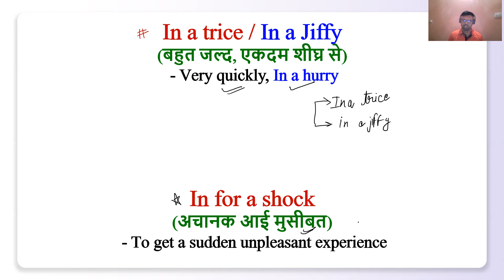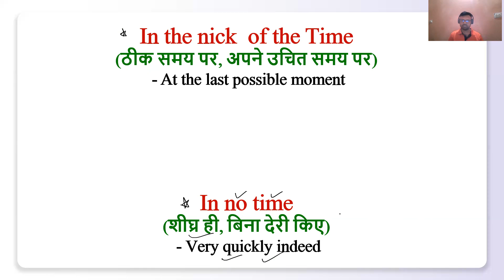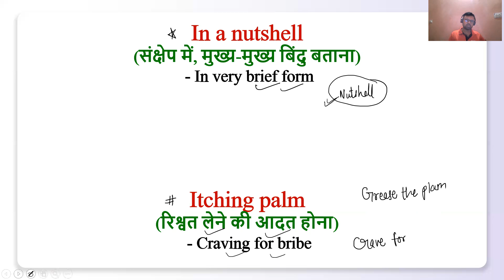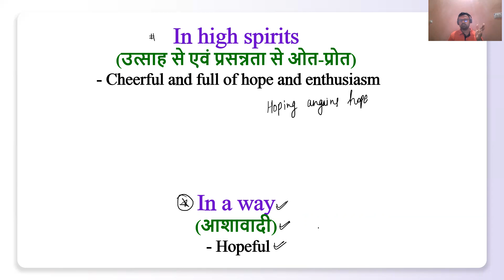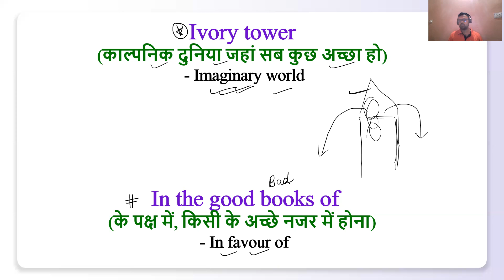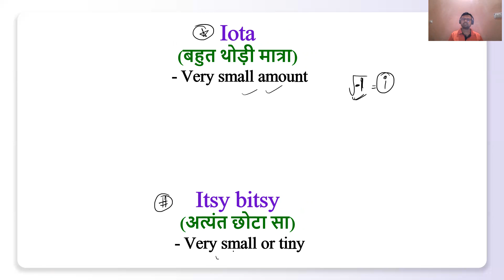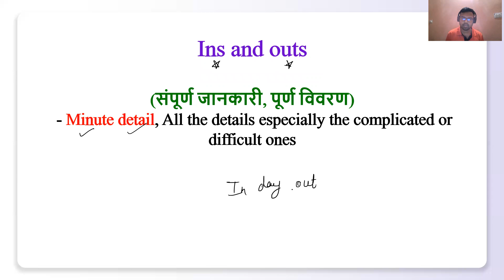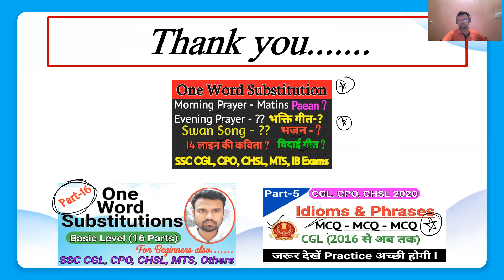(I-1) idioms and phrases, (part-18), ssc cgl, cpo, chsl, other exms, English idioms ssc cgl,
(I-1) idioms and phrases, part-18, ssc cgl, cpo, chsl, other exms, English idioms ssc cgl, banking

Keep supporting guys so that I can cover all SSC english syllabus on this Channel.

Idioms and phrases complete series for ssc cgl and other exams-

Important for
SSC CGL Tier-1 and Mains Exam
SSC CPO Tier-1 and Mains Exam
SSC CHSL tier-1

This video is 1st part (Basic Level)  of complete Idioms and Phrases series.

ssc cgl idioms,
ssc idioms,
advance level idioms, basic level idioms, ssc tier-1 idioms, ssc tier-2 idioms, idioms by ssc teacher, idioms for competitive exams, idioms for beginners,

cgl with tricks, idioms with tricks, idioms with hindi meaning, learn idioms with tricks,
english idioms with hindi meaning,

Idioms and Phrases CGL Mains Level,

Idioms and Phrases basic to Advance SSC CGL,

important Idioms and Phrases in english,

idioms and Phrases CGL Mains 2020,

2000+ Idioms and Phrases pdf,

Idioms and Phrases for Banking exams,

Idioms and Phrases exercise with answers,

Idioms and Phrases book,

Idioms and Phrases for ssc cgl cpo chsl,

Important Idioms and Phrases CGL Mains Level,

Idioms and Phrases for ssc cgl mains,